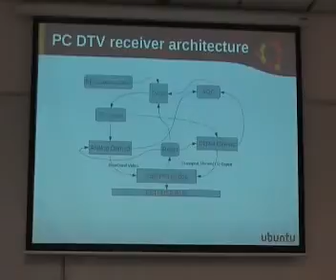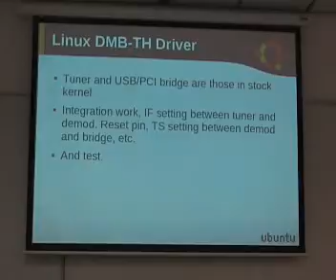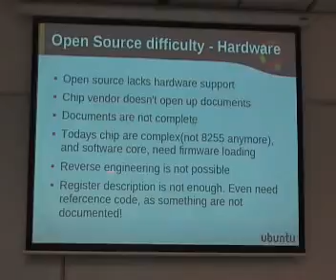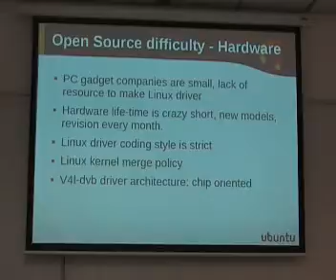davidwong02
Software Freedom Day 2009 - DMB-T driver part 2